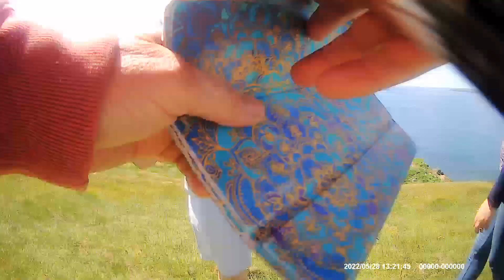Caldey Island Walk - Approaching Sandrop Bay and Beach - Part 10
Caldey Island walk continued.